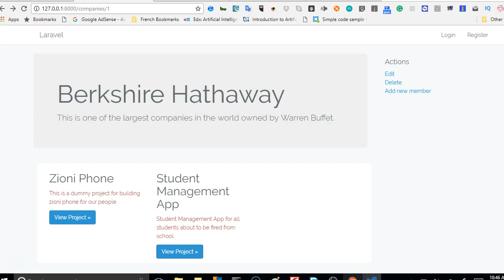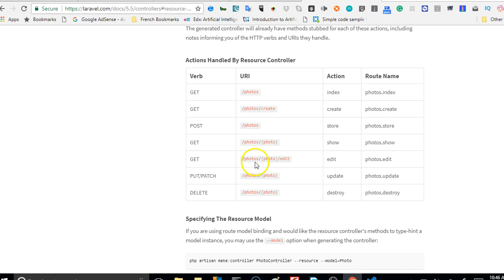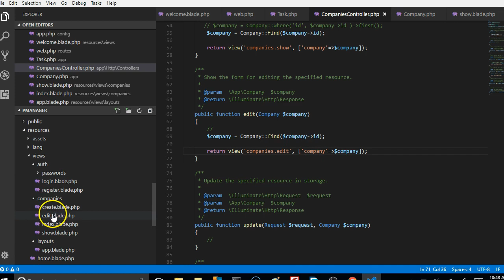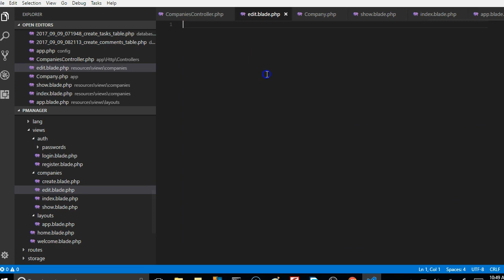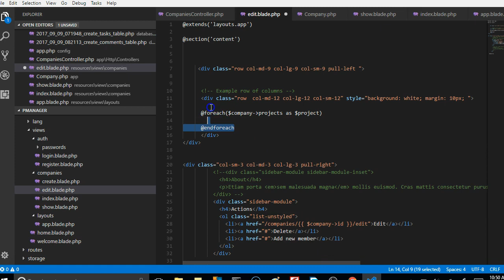Laravel 5 5 tutorial 29 create edit link and function